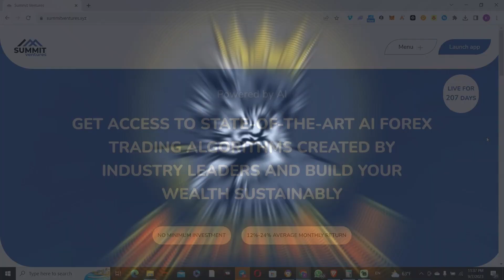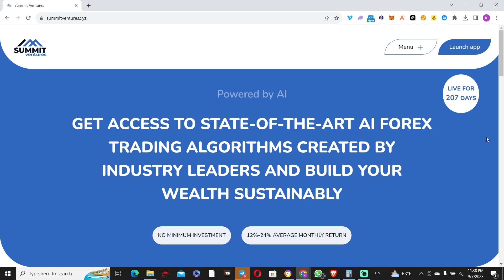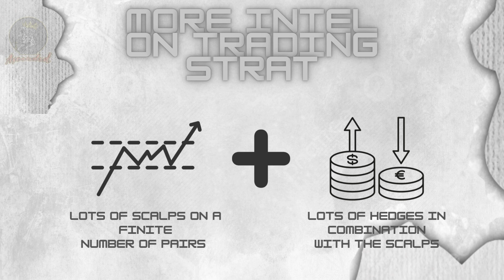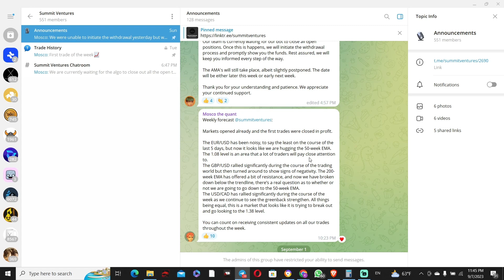SummitVentures: Some Trading Intel And Transparency Updates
Use to check all the content the Defi ascension community is putting out!

Go ahead and join my Telegram community, where we share strong upcoming and ongoing projects as well as insights into Crypto in general. A bunch of cool guys hanging out in
a room where you can express yourself freely:

TIMESTAMPS

00:00 Introduction
02:04 Trading strat intel
05:05 SV stats you need to know
08:42 DeFi Ascension is here for you

Thank you once again for tuning in!

You can reach out on TG "@RoyAscended", if you have any comments, questions or any project exposure.